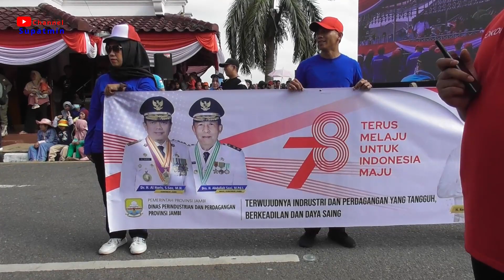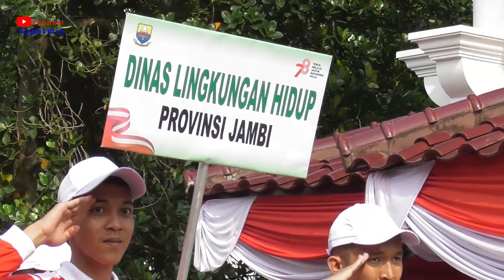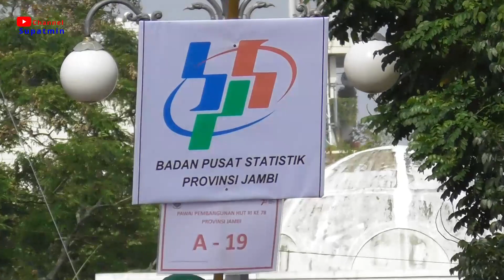Part I - Pawai Pembangunan Jambi - HUT RI Ke 78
Sebagai bagian dari rangkaian kegiatan peringatan HUT ke-78 Kemerdekaan RI, Pemprov Jambi menggelar pawai pembangunan 2023 pada Sabtu (19/8/2023).

Parade konstruksi dimulai pukul 08.00 WIB.

Acara dimulai dari Masjid Raya Jambi di Al Falah (Masjid 1000 Tiang) menuju Taman Tanggo Rajo Ancol Jambi atau lebih tepatnya di depan Rumah Dinas Gubernur Jambi.

Pawai yang sebagian besar terdiri dari Pertunjukan Orasi dan Mobil Hias itu disaksikan oleh ribuan orang yang telah berkumpul sejak pagi itu.

Di lokasi masyarakat menyaksikan pawai pembangunan Jambi di sepanjang rute yang dilalui peserta. Di atas podium, Gubernur Jambi Al Haris bersama beberapa pimpinan OPD dari Pemprov Jambi melambaikan tangan saat para peserta mencapai garis finis.

Parade Pembangunan ini merupakan ajang kreativitas dan inovasi yang dilontarkan oleh setiap peserta.

Sedikitnya ratusan peserta dari berbagai DPO, sekolah dan organisasi lainnya menunjukkan daya tariknya di garis finis untuk dinilai oleh dewan juri.